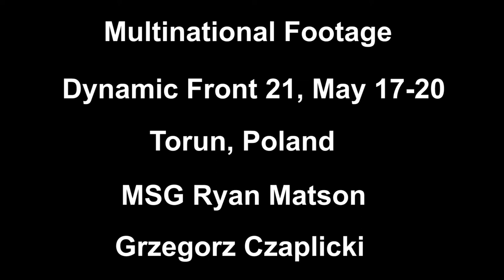05.20.2021: Multinational footage during Dynamic Front 21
Multinational footage during Dynamic Front 21
TORUN, POLAND
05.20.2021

Some multinational-themed shots during Dynamic Front 21 May 17-20 in Torun, Poland.

Film Credits: Video by Master Sgt. Ryan Matson
7th Army Training Command

Poland
82nd Field Artillery Regiment
1st Battalion
Torun
7th Army Training Command
Dynamic Front
DynamicFront